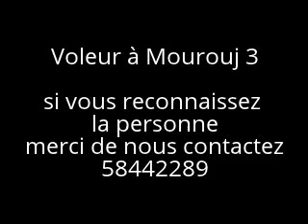Voleur à Mourouj 3